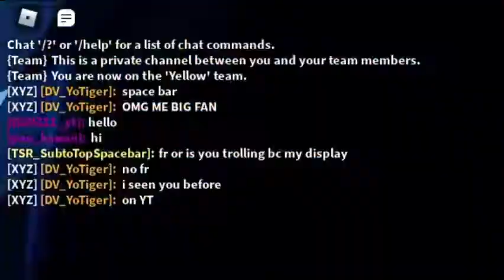So I get recognized now? (Roblox Bedwars)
Songs in video: FNF Scuffle Instrumental FNF Strike and FNF Challenge-EDD (End Mix)